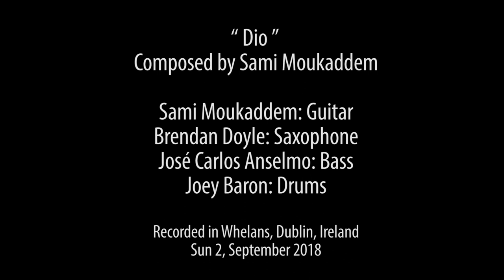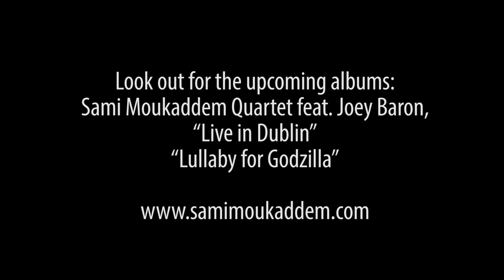Sami Moukaddem Quartet feat. Joey Baron - Dio (Official Music Video)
This tune was inspired by Black Sabbath's "Heaven & Hell" and "Mob Rules" with Ronnie James Dio. I got into Hard Rock in my early teens and slowly expanded my musical exposure into just about every genre I could come across; Jazz, Classical, World, Film music.. (there's only a few I can't relate to at all). I noticed that many of my musician friends, and educators, tend to dismiss their early Rock or Pop influences, as if it's a phase they no longer need to be associated with. I still love it all. I did shift here and and there, but overall I still love what I loved back then, and more. It's like people, the more beautiful people I meet the more I love, the bigger my heart gets.

Sami Moukaddem: guitar
Brendan Doyle: tenor sax
José Carlos Flores: bass
Joey Baron: drums

Recorded in Whelans, Dublin, Ireland
Sun 2, September 2018

"Dio" is from the album: "Live in Dublin".

This music project, and its inception, is part of a larger project; a film documentary on depression where I approach the area as a psychologist, using myself as a case study. If you're interested in this area you can check out my TEDx talk: